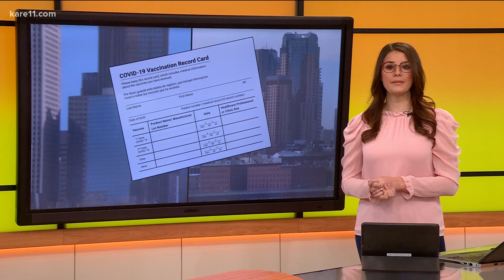Mayors in Minneapolis and St. Paul defend restaurant vaccine policies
St. Pau Mayor Melvin Carter doubled down Thursday, saying now is the time for a mandate with COVID cases rising. Minneapolis Mayor Jacob Frey also responded, asking people to be respectful as we figure out the mandate together.